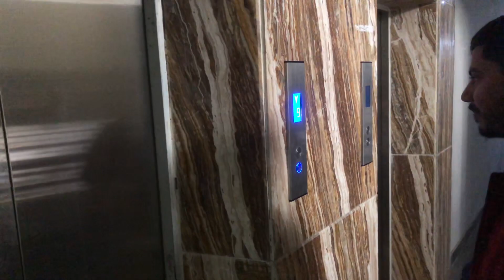Ali Hyder |Bhai Ki Shadi Ki |Shopping Karne Gaye |Tariq Road❤️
It was nice to meet you today, unfortunately it was soo busiest area of the karachi and i realized that i have not given you proper attention and time and meantime i am a student i have no personal conceynce execpt motor bike. If you ready to move me on motor bike. It will be my pleasure otherwise if you suppose to afford all expenses of local  transportation within karachi  i am ready to explore each and every area of Karachi.